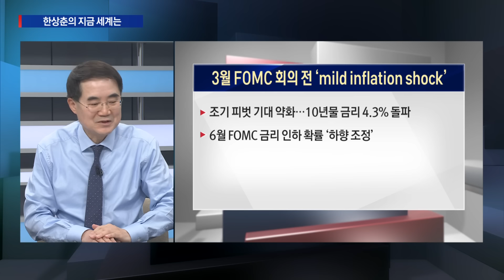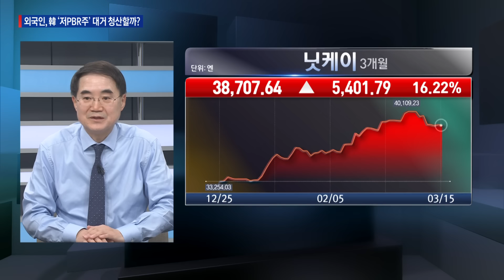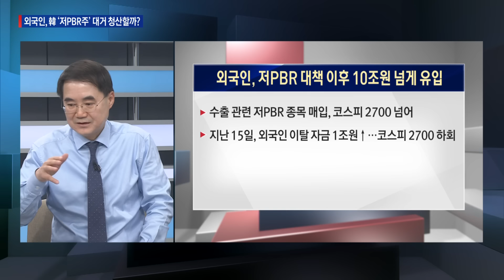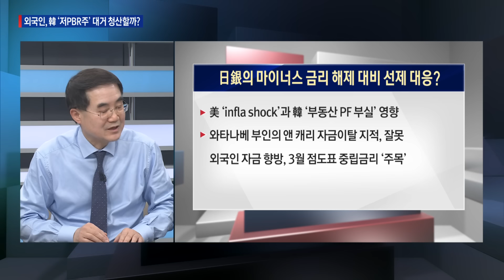日銀, 마이너스 금리와 엔저 정책 포기? 외국인, 韓 증시 ‘저PBR주’ 대거 청산하나?ㅣ한상춘의 지금세계는ㅣ한국경제TV